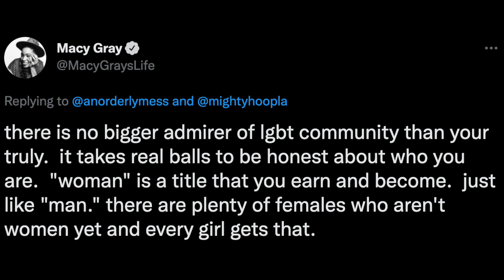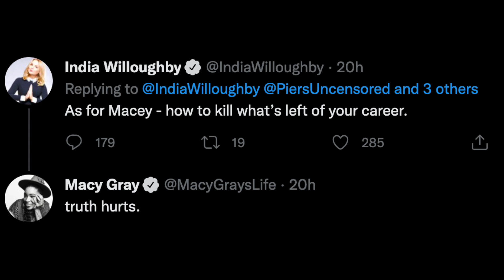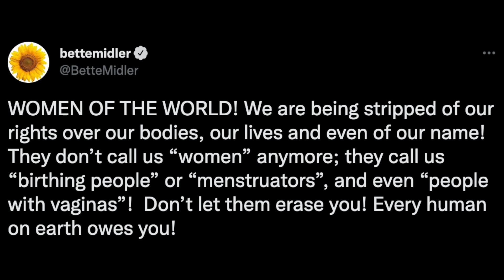JK Rowling Supports Macy Gray, Bette Midler ‘Woman’ Comments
Graeme O'Neil takes a look at Macy Gray defining "woman" on "Piers Morgan Uncensored", and Bette Midler's tweet to women that are being called transphobic but got the support of J.K. Rowling.